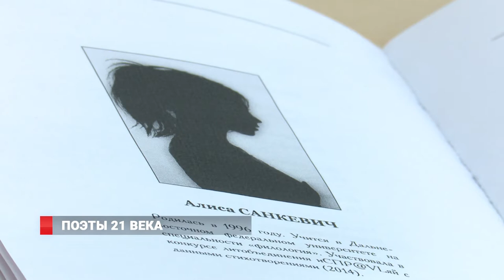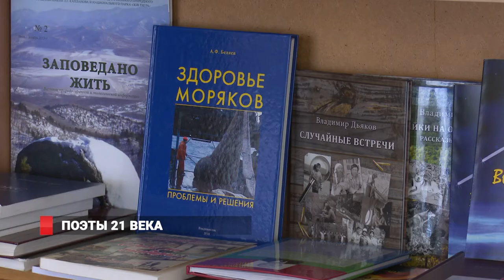Начинающие поэты Владивостока: куда податься?